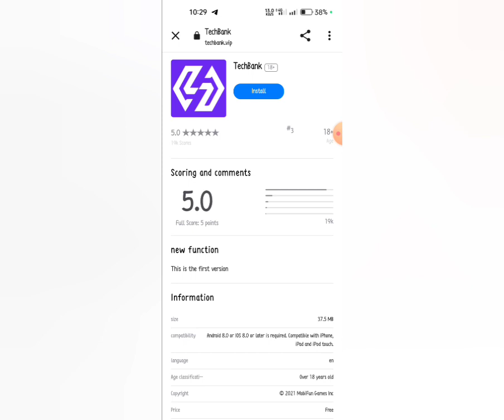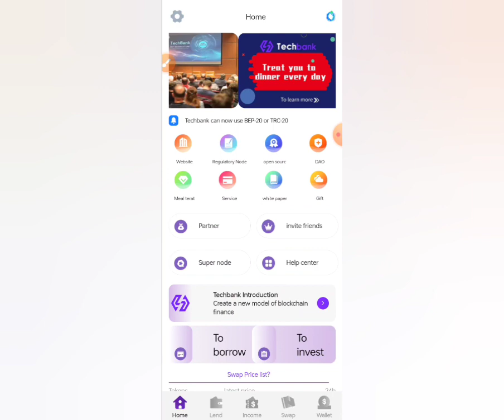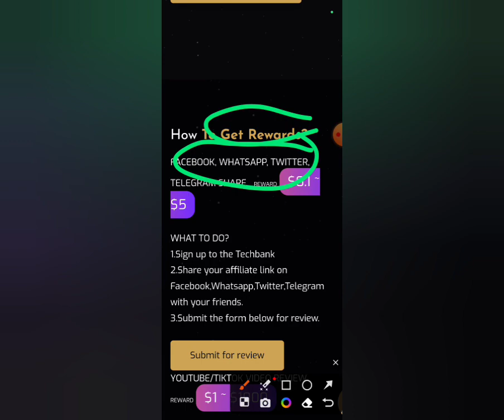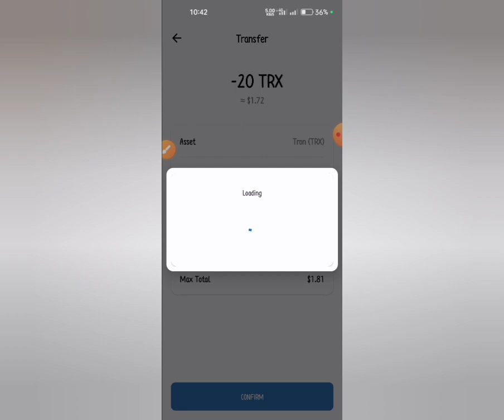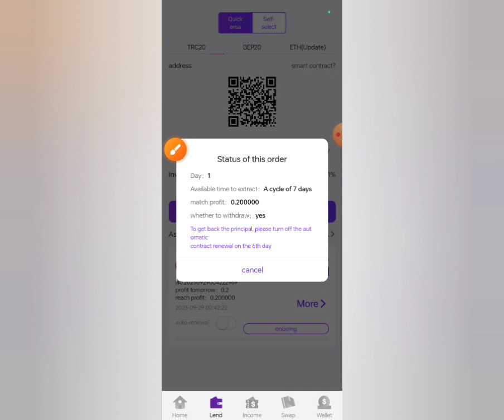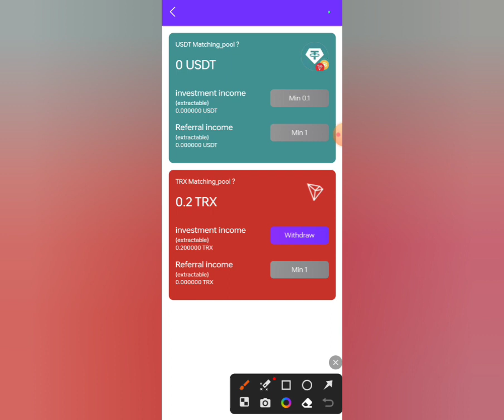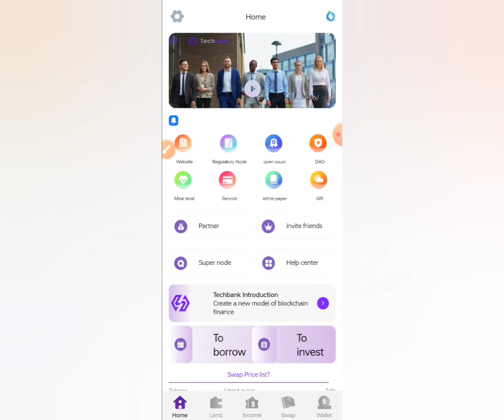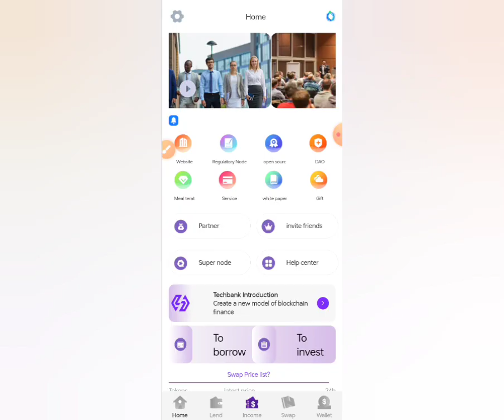$18 ডলার ফ্রী কোপ 😱 Techbank Offer | techbank withdraw prof | techbank payment | new wallet offer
Invite code : 58e5ed

usdt mining
usdt mining site
earn
stormgain mining
tether mining
tether usdt
usd mining
app earn
best earning
crypto earning
online earning app
site
usdt site
usdt tether
usdt thunder
usdt wallet